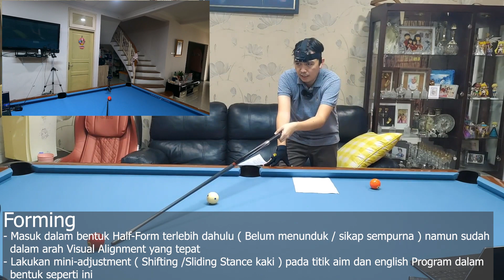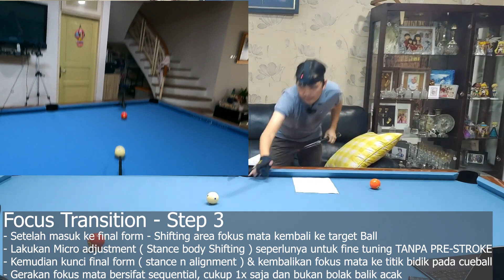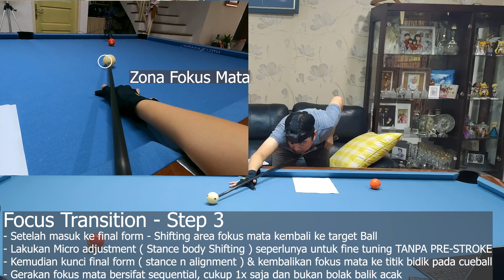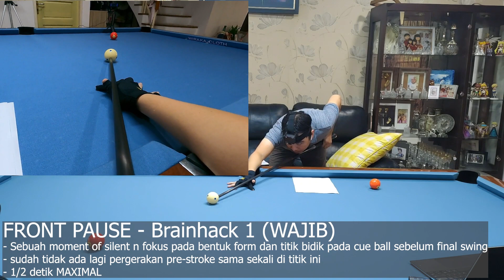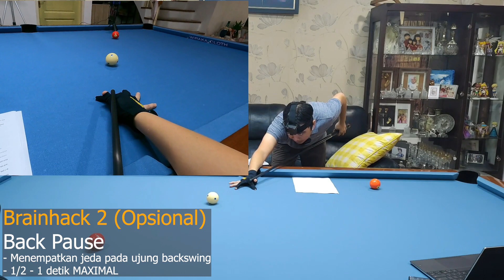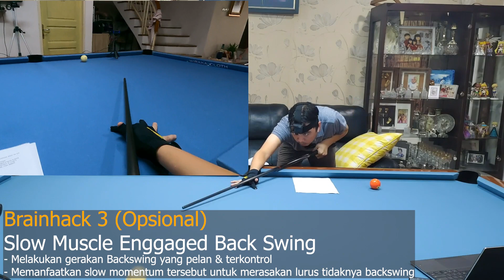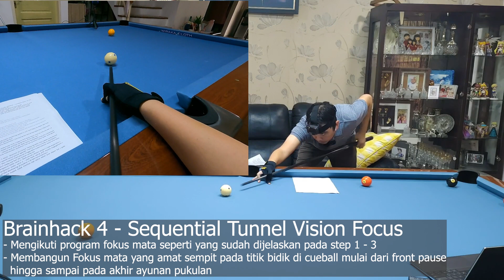Transisi Fokus & Ayunan Pukulan | Breakdown lengkap ( Final Part.2 )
Di Bagian Akhir dari sessi sharing Form Foundation saya.. saya akan membagikan pendekatan Transisi Fokus yang saya lakukan saat melakukan aiming, serta 2 metode Brainhack yang saya gunakan untuk memastikan program otak sadar kita selalu memegang kendali penuh pada saat melakukan ayunan pukulan stik

00:00 Preview Sessi Sebelumnya
01:09 Focus Transition
02:47 Eksekusi Pukulan
03:11 FRONT PAUSE
05:20 Back Pause
08:26 Slow & Muscle Enggaged Back Swing
10:20 Sequential Tunnel Vision Focus
14:36 Konklusi untuk Ritual
16:46 Konklusi untuk Final Swing
17:52 Penutup & Peringatan untuk Sessi Tutorial ini
19:08 Be Yourself..

Salam & Maju Olahraga Billiard di Indonesia.. Let's Go!